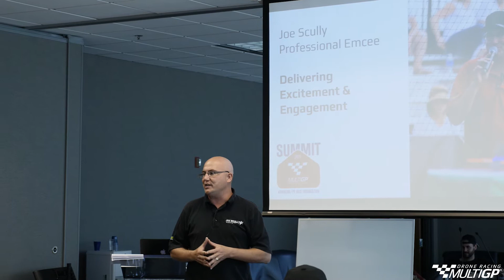Summit (2/8) Joe Scully: Delivering Excitement & Engagement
Joe Scully, Professional Emcee

MultiGP has proven itself as the largest and most established professional drone racing league, with thousands of registered pilots and hundreds of race chapters worldwide.